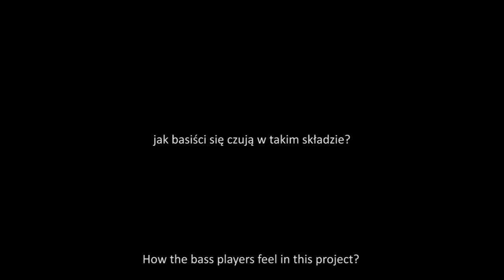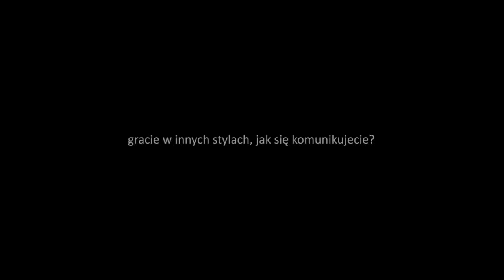Tides From Nebula & Blindead rehearsals for OFF Festival 2012